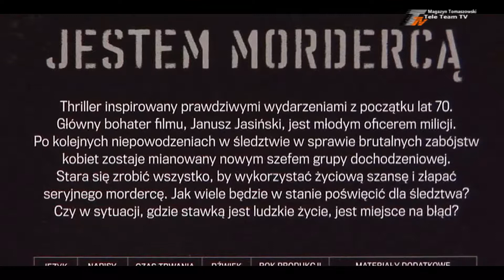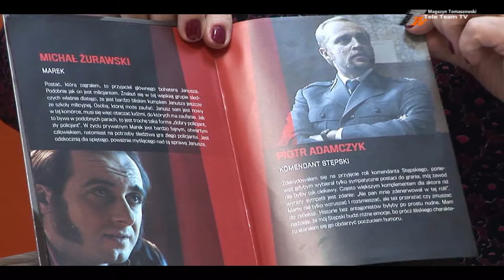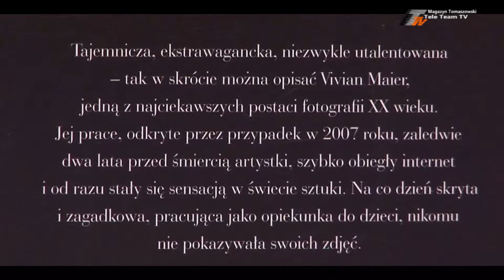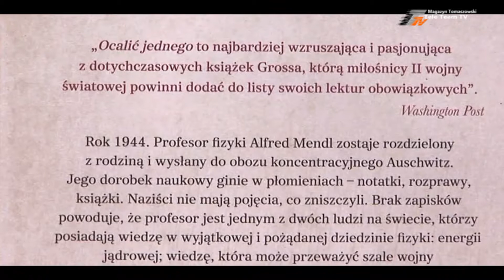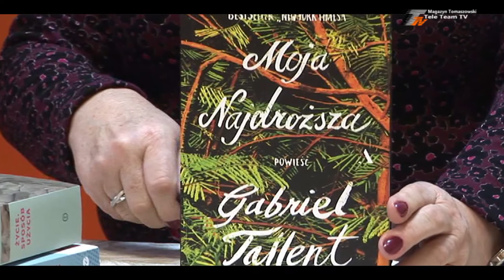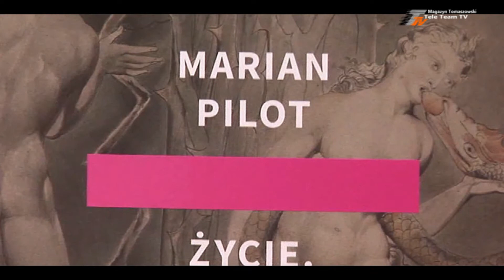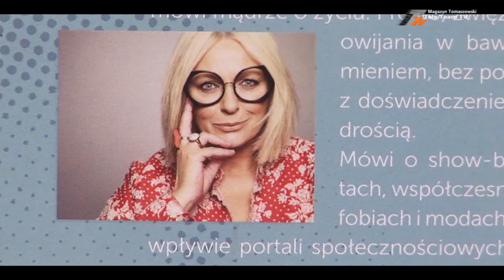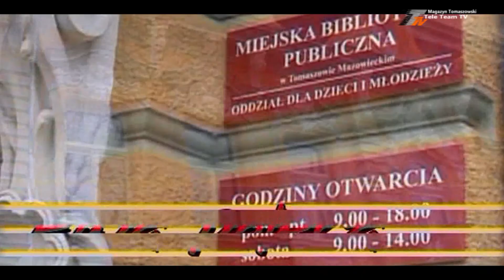Ewa poleca... - uroki czytania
Dzisiejsza lektura nieco zaskakuje w swojej różnorodności. Sądząc po tytułach można spodziewać się innej treści. Jednak, jak zawsze niezawodna, pani Ewa Adamska, dyr. MBP w Tomaszowie Maz., potrafi zachęcić czytelników do poddania się urokowi czytania. Zachęcamy do zapoznania się z polecanymi tytułami, no i cóż, do czytania...